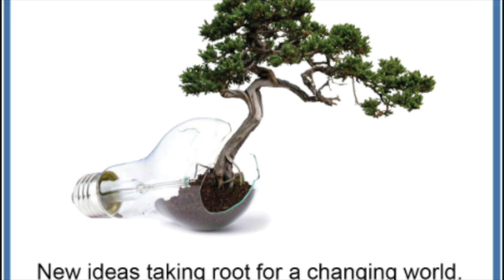Conscious Shift Online Community June 2018 Personal Inventory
Welcome to a Conscious conversation about Finding your higher purpose

Welcome down the rabbit hole of possibility.

Peace & Joy
Tracey R Kern
Publisher
Conscious Shift Magazine

Conscious Shift Magazine is an online magazine where new ideas are taking root for a changing world. We have been Consciously Shifting our world since 2012. Contacts us with questions at Conscious Shift Magazine.

Tracey R. Kern is the creator and publisher of the Conscious Shift Magazine, the online magazine where new ideas are taking root for a changing world. Conscious Shift Magazine is a monthly magazine that publishes  articles, produces videos and publishes books about health, wellness and spirituality to a global audience.

Tracey has an extensive background, which includes marketing and sales as well as numerous certifications, training, and studies in holistic and healing modalities. Tracey spent several years studying and trying to understand both the allopathic and alternative medicine worlds.  What she came to understand is that no one would be willing to go thru the miles of peer review and deciphering of ten dollar words in an effort to get what they needed in order to restore or maintain their health and wellness.  It was easier to put your health into the hands of “experts”.

From that awareness, she saw the need to create a platform that would provide useful information in a way that spoke to you and not at you  It was this awareness along with the understanding that people were sick of being sick and sick of being sold something, that lead Tracey to create the platform Conscious Shift Magazine and Conscious Shift Community.

For 2018 let’s ask questions that help us get crystal clear about what we choose for ourselves and our world.

That’s how I’m starting my new year. I’m asking better questions and getting as clear as I can about the details of those questions and choices.

Seriously I’ve been giving this a lot of thought, and I know we have “Consciously Shifted” this idea of change in previous issues but what does it take to really make change happen in your life? How do we get to live in the change we seek?

As I ask this question the thing that keeps popping into my head is choice.  If I want to live healthy, joyful and abundantly, I have to choose healthy, joyful and abundance.

I have to choose it because the only thing that has the ability to deliver or block the things I choose is me.  If I want to have a different experience I have to choose my experience differently.  I have to choose to stop, as a friend of mine calls it, locking and blocking. I have to honor me enough to let in the things I seek.  I have to know and understand than I am worthy of, and deserve all the things I choose.

The key to change, and this is the golden nugget in this whole article. The key to real change is found in the choice to love yourself.  And at this point most of you will ignore the rest of this article, as your eyes glaze over.

I say this because for the past 40 years I did. I ignored the key or “the rest” of this article because I thought self-love was crap. Just a crazy big waste of time.

Believing self-love is crap, was the first lie I bought in life, and the most important lie I have chosen to let go of.

When you choose to love yourself, you tell the world that you stand up for you.  You show the world that you are enough and that you do not need the approval of others. When you love yourself, you tell the world without saying a word, that no one or thing will own you.

The choice to love me has been the hardest and most rewarding choice I have ever made. It has allowed me to find the joy, feel healthy, and live abundantly pretty much every day. So, for 2018 I choose to continue my journey of learning how to love myself.

Best wishes for a new year filled with living joyfully abundant in the change you seek.

MOOvin VIDEO Tampa Video SEO